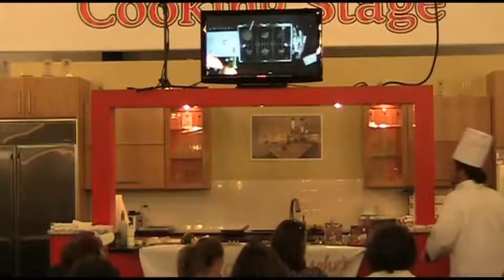7 Reasons You Get Sexier When You Cook For Someone Else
There are 7 very specific things that you demonstrate when you cook for someone else.

Each of these characteristics is something that raises your status in the eyes of someone you love.

And with Valentines Day quickly approaching, it’s the perfect opportunity to demonstrate your love through great food and cooking.

A romantic meal is MUCH better than flowers, chocolate, cologne or perfume.

When you register for my next LIVE webinar workshop, "Romancing the Kitchen: Discover the Foods and Techniques to Create a Romantic Restaurant at Home” you’ll get an idea of what foods to use for the most romantic meal of the year.